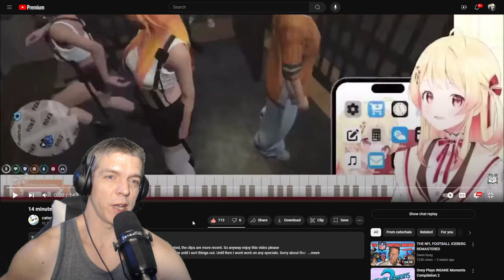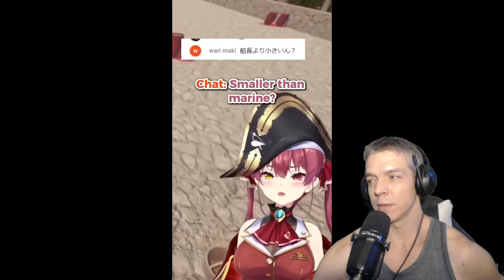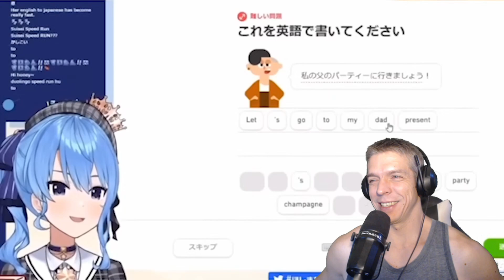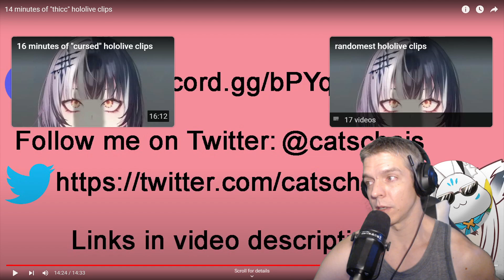14 minutes of thicc hololive clips by catschais Reaction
Hey everybody.  It's more catschais because we hate ourselves and this makes us better.